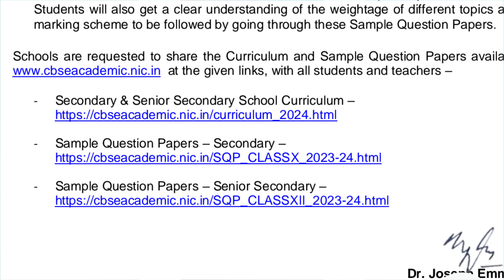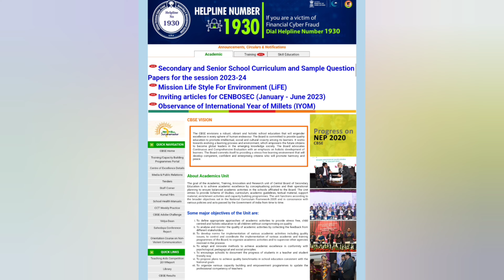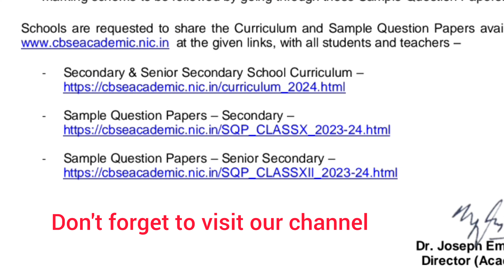cbse sample paper 2023-24 class 10/12|class 10 syllabus 2023-24|cbse new syllabus 2023-24#cbse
cbse